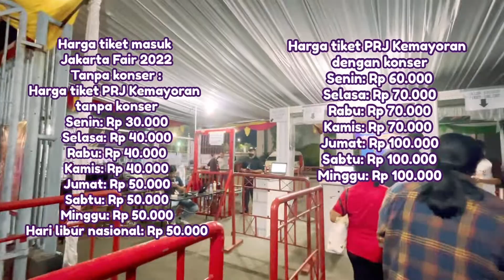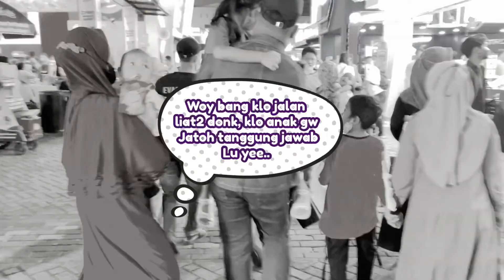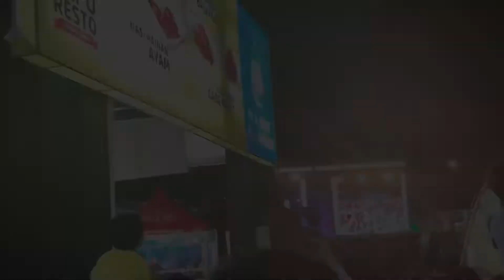Tutup selama 2 tahun, Di Tahun 2022 Jakarta Fair Kemayoran buka lagi, suasananya tetap ramai guys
Haii teman-teman ada yg sudah main atau jalan jalan ke pekan raya Jakarta yg sudah kembali buka dari bulan Juni -Juli 2022?

Setelah 2 tahun tutup efek pandemi, saat ini PRJ kembali buka guys, dan terakhir di tgl 17 Juli 2022 yg artinya sebentar lagi, suasana masih seperti tahun-tahun sebelumnya.. penasaran? Yukk nonton video mommy sampe selesai ya guys..

Terimakasih teman-teman terbaik 🙏🏻